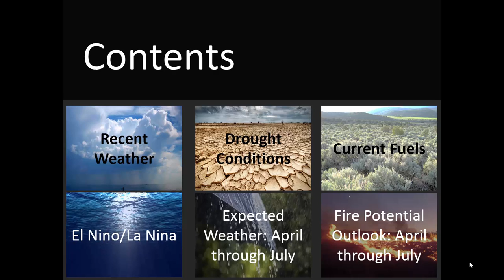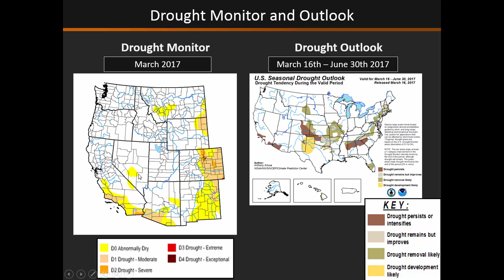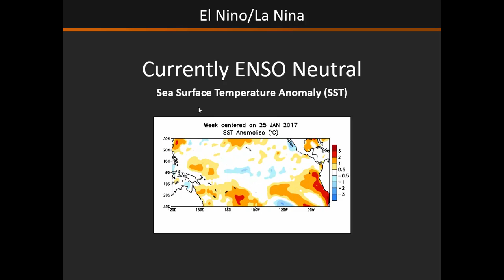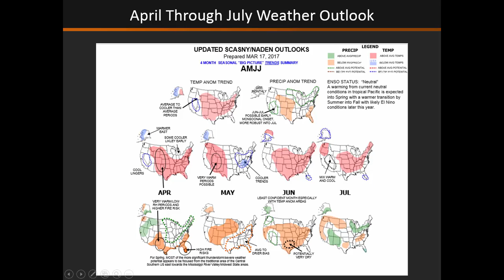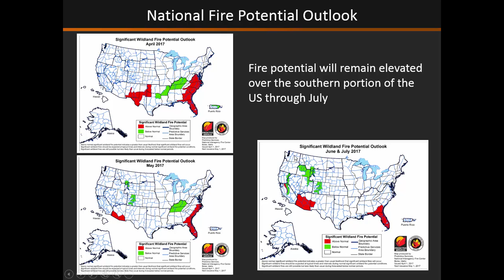Great Basin Monthly and Seasonal Fire Potential Briefing: April 1, 2017